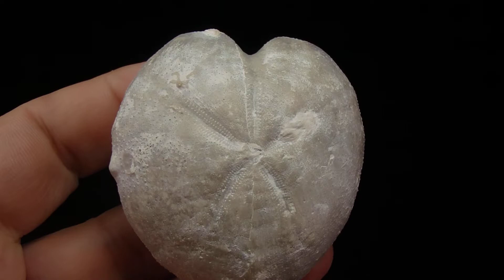JEŻOWIEC Micraster - kreda górna, kampan - Wyż. Miechowska, Poskwitów /Minerały & skamieniałości/